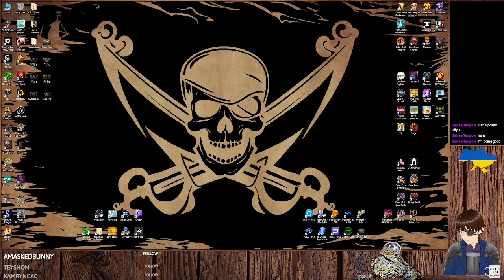Showcase Sunday #125 Cassette Beasts, Crush Your Enemies, Curse of the Dead Gods, Distrust